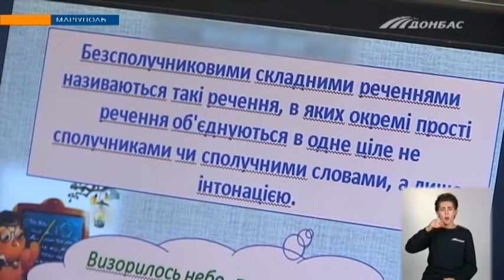Через карантин у деяких школах уроки можуть проводити і в червні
Чи багатьох учнів змусять сидіти за партами влітку? І як під час пандемії відбуватимуться останні дзвоники і випускні вечори? Максим Чумак розпитував.